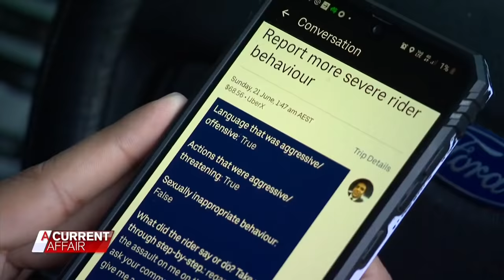Terrifying attack on Uber driver caught on camera | A Current Affair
An Uber driver says he thought he was "going to die" during a violent encounter with a drunk passenger.  Stream full episodes on 9Now